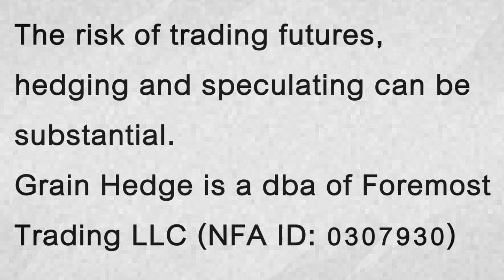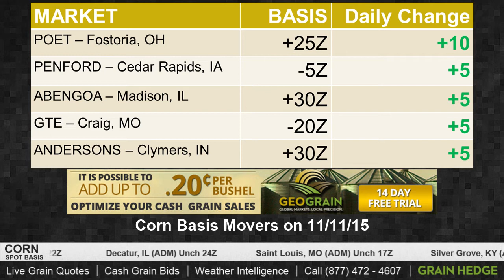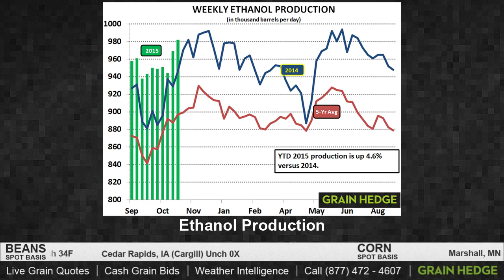Corn Basis Leaders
Tune in to see how ethanol production is coming and which facilities are leading the charge with high corn basis.